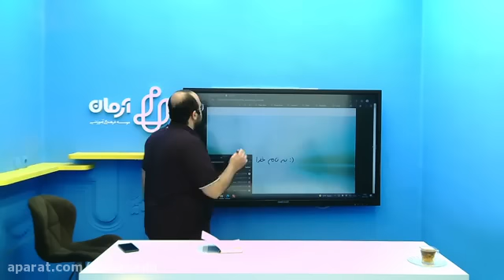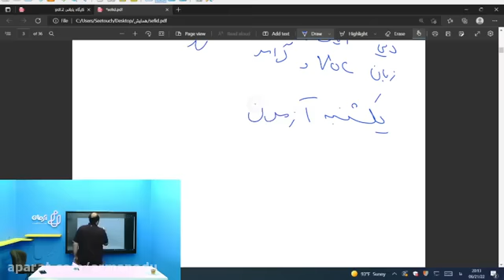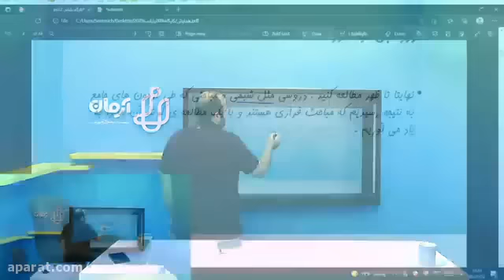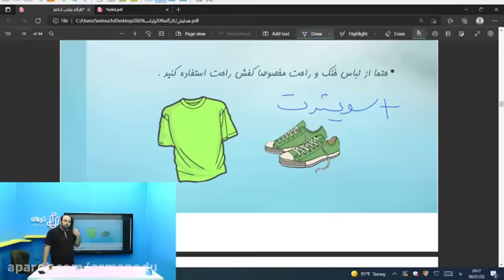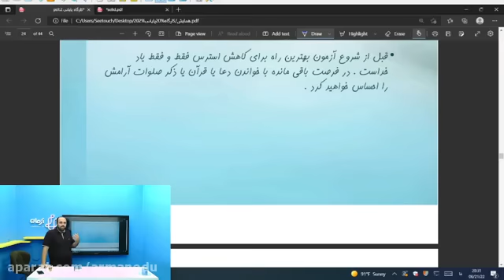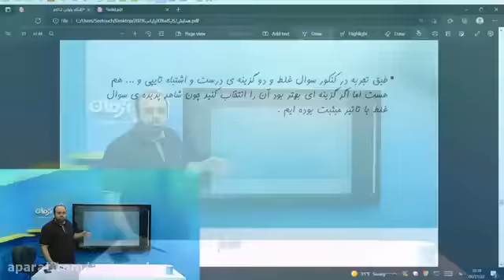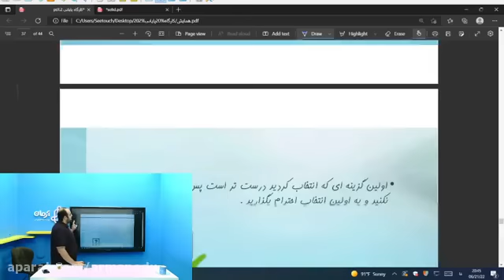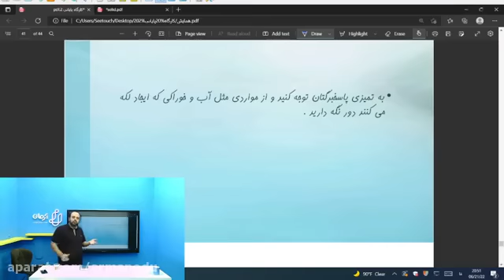Hemaish advice and recommendation hi payani kankur 1401 - Dr karpasfroshan